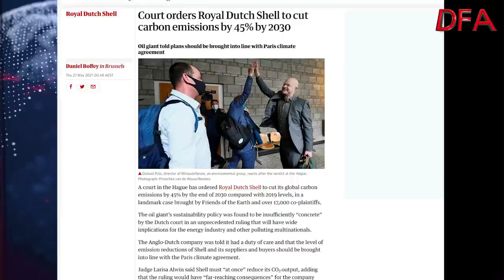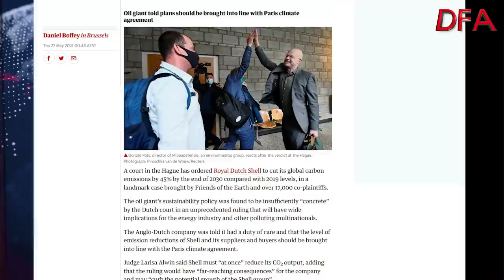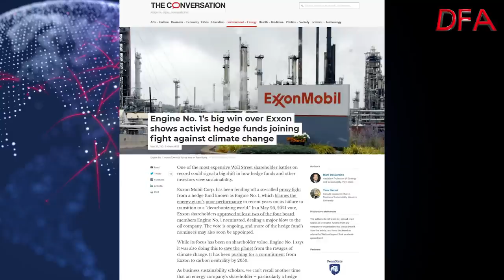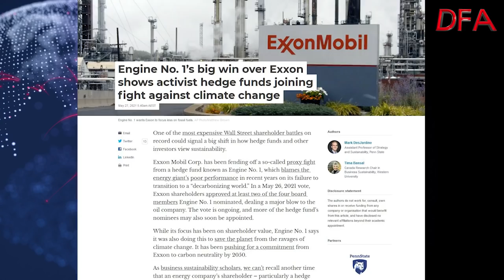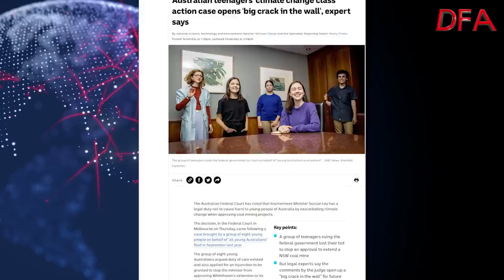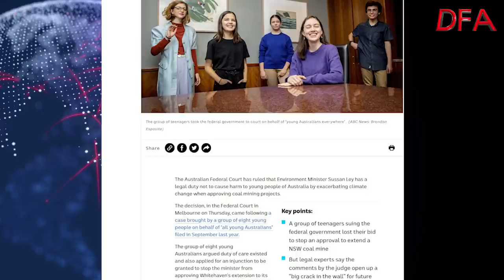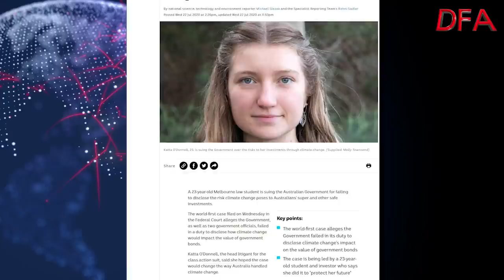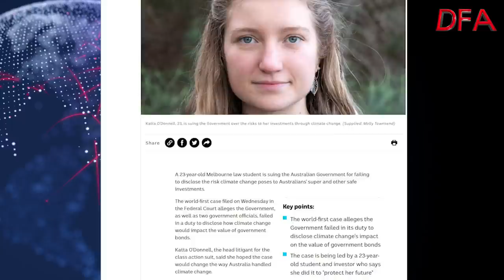Is The Legal Climate Changing?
In three landmark events around the world, the shape of obligations of Governments and Companies in relation to reducing emissions is being reshaped by the courts and hedge funds.  The question is: who has a duty of care, to whom?